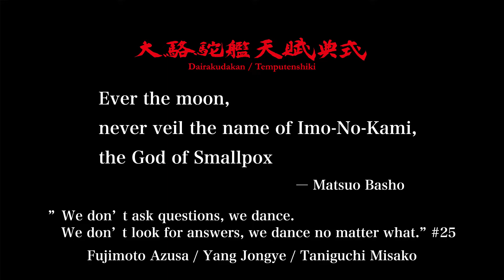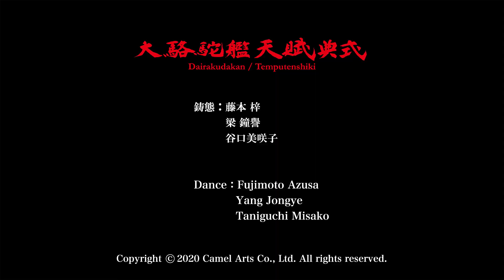「こと問はず 舞い それ答えずして をどる」#25 藤本 梓・梁 鐘譽・谷口美咲子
大駱駝艦・天賦典式 公式You Tubeチャンネル
「こと問はず 舞い　それ答えずして をどる」#25
”月に名を　包みかねてや　痘瘡の神（いものかみ）”　― 松尾芭蕉
鋳態：藤本 梓
　　　梁 鐘譽
　　　谷口美咲子

Dairakudakan Temputenshiki
「We don’t ask questions, we dance.
We don’t look for answers, we dance no matter what.」#25
"  Ever the moon,
　never veil the name of Imo-No-Kami,
　the God of Smallpox  "　ー Matsuo Basho
Dance: Fujimoto Azusa
　　　 Yang Jongye
　　　 Taniguchi Misako

Dairakudakan Temputenshiki
「Nous ne posons pas de question, nous dansons.
Nous ne cherchons pas de réponse, nous dansons malgré tout.」#25
"  Ever the moon,
Danse : Fujimoto Azusa
　　　  Yang Jongye
　　　  Taniguchi Misako